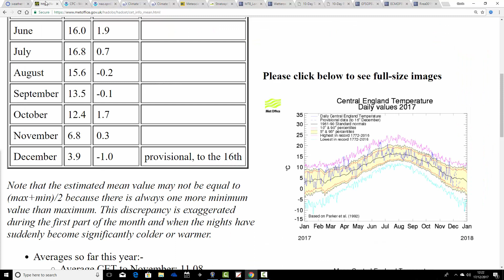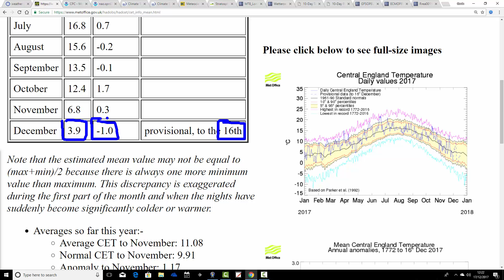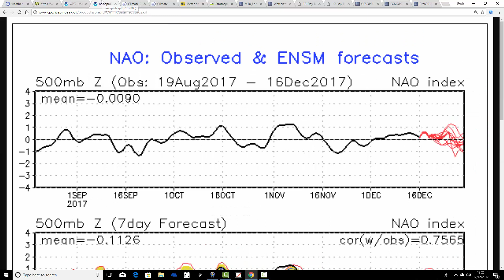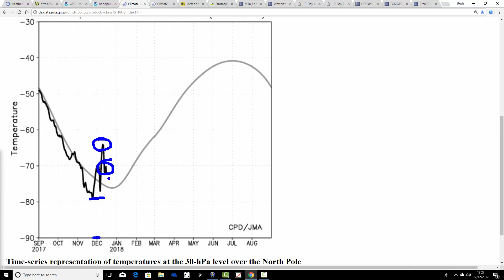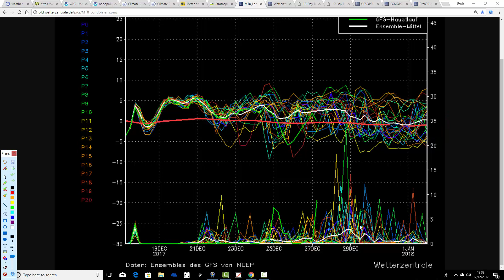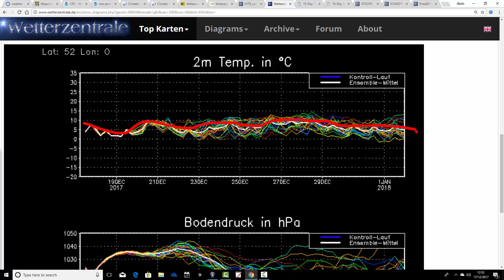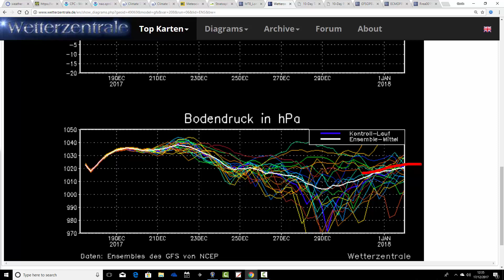Stormy And Cool After Christmas? (17/12/17)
Week to ten day UK weather forecast musing taking us just to the post-Christmas period.

Signs of Stormy weather setting up just beyond Christmas but how long will it last?